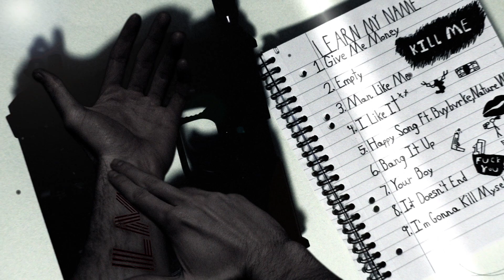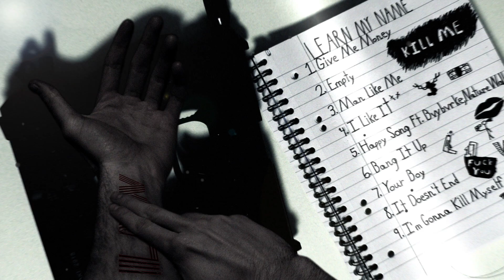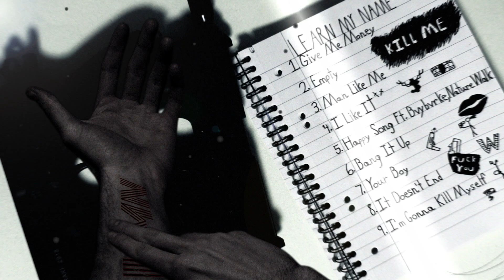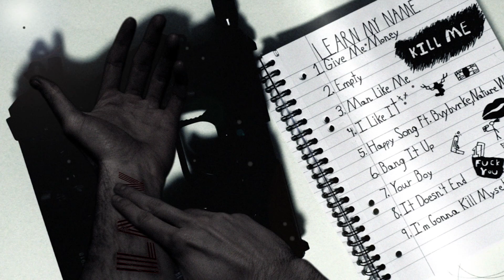WOLFTORN - I Like It (Official Audio)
Self Produced EP
I Like It is apart of the nine-song EP "Learn My Name"

Lyrics:
I'ma cut throat motherfucker
Kill them if they touch a room full of dick suckers
We gon stab your mother
I like it, I like it, I like it, a lot

I really miss that girl want to see her again
Pour out my heart in the form of a pen
They all got a kid that's waiting to be born
I'm the only one that's been always alone
I feel a little bit too lonely
If only I had a rollie
To compensate my lost homies
You corny, you fucking phony
Your music be some baloney
I'm skating, I feel like Tony
The only people that fucking know that are the people that fucking know me
Fuck instagram, and fuck snapchat
Bitches fucking all them faggots with their cap back
These people know nothing
About nothing
How about you get on your fucking feet and do something
Bitch
You can call me Melly I got murder on my mind
I find that when I'm kind I get always declined
Every time I walk bitches act like they're blind
So get the fuck up out my way
Don't fuck up my grind

All the fucking suffering
And all the pain
I feel like I'm the only one that's to blame
Why does everyday feel like the fucking
Same
Why you talking so much shit on my name
You retarded ass people say the dumbest fucking shit
I'ma kick your fucking door
Empty out a fucking clip
I'ma sink your fucking teeth inside the concrete
Bitch
Glock-19 and me
Lilo and stitch
Fucking limp wrist
Pussy bitch
Finger fuck that fucking clit
Fuck love suck my dick
Matter fact
Fuck the clique
Fuck off fucking bitch
I don't need your fucking shit
Go and fucking shoot yourself
I have lost my will to live